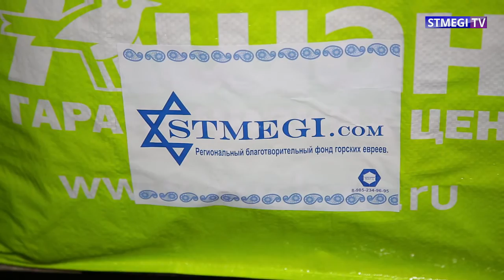Подарки к Рош а-Шана от ешивы "Шаарей Кедуша"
В преддверии праздника Рош а–Шана  в ешиве «Шаарей Кедуша» начали выдавать продуктовые наборы нуждающимся семьям. Всего в списке нуждающихся 115 семей. Традиция собирать продуктовые наборы в ешиве зародилась еще 5 лет назад. У истоков этой акции стоял Фонд СТМЭГИ. С годами число   благотворителей, которые готовы помогать нуждающимся семьям увеличилось